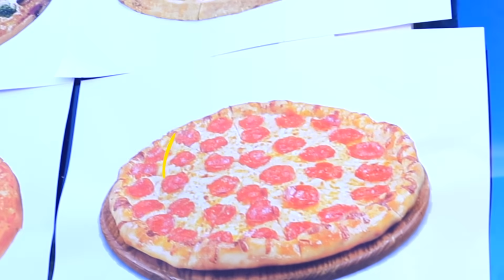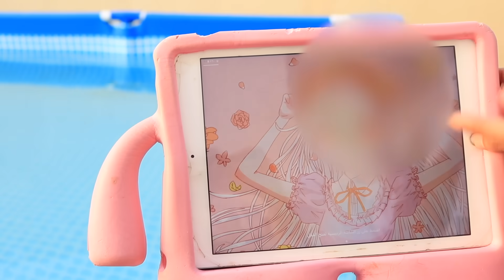فتحنا مطعم بيتزا في بيتنا !!!